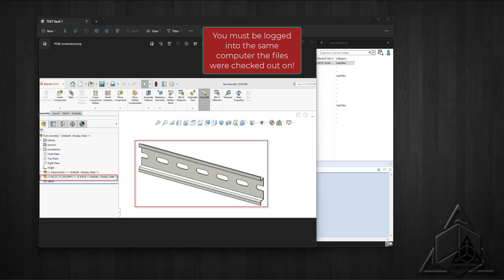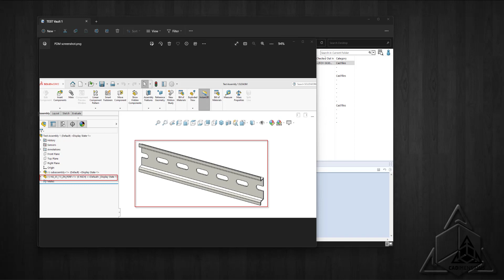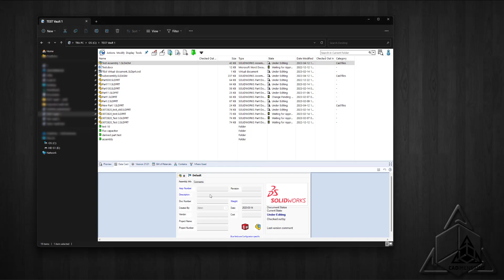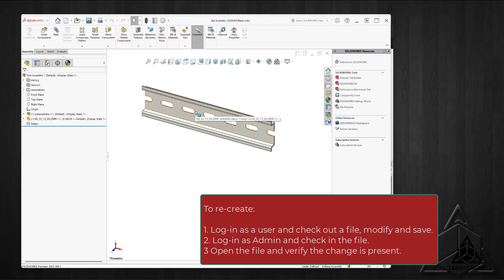How To Check In A File For Someone Else In PDM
Today's tech tip will describe how to check-in another user's file. Have you ever had an employee leave the company or go on vacation with files checked out? This process will show how the PDM admin can resolve this issue.